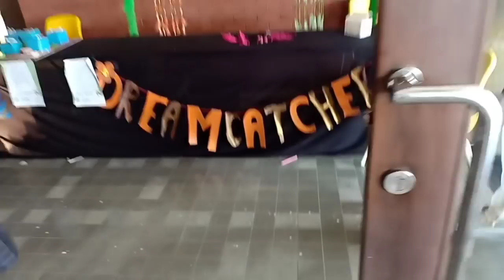अगले साल के प्रोग्राम के लिए 1 साल पहले ही पहुंच गए / Indian Mom Kanchan